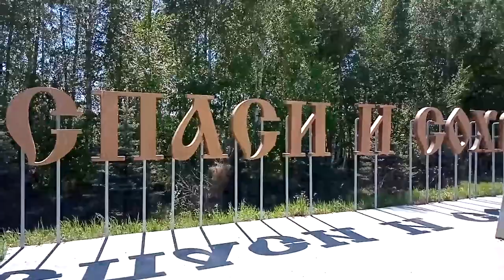Landscapes of my city - I visited the worship cross for reading prayers and worshiping God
This is a worship cross "Bless and save." It is a religious symbol of Christians. Worship crosses are installed for Orthodox, Catholics and Protestants.

This is a place for worshiping God and reading prayers. The monument represents religious and monumental art.

When I visited the veneration cross, I felt very light. I had a good mood and a pleasant feeling of relaxation. It was a pleasant place for me.

Это поклонный крест «Спаси и сохрани». Это религиозный символ христиан. Поклонные кресты установлены для православных, католиков и протестантов.

Это место для поклонения Богу и чтение молитв. Памятник представляет религиозное и монументальное искусство.

Когда я посетил поклонный крест, мне стало очень легко. У меня было хорошее настроение и приятное чувство расслабления. Это было приятное место для меня.